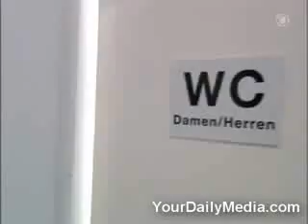video lucu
kaca tanpa bayangan,,aneh kan?